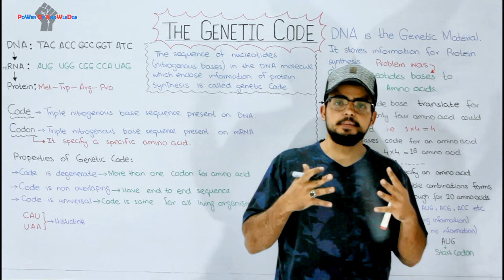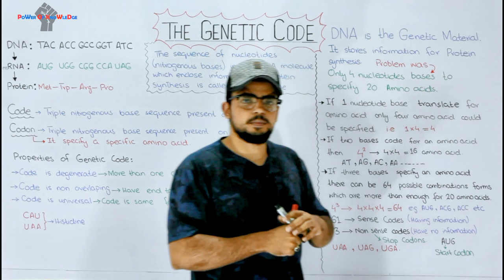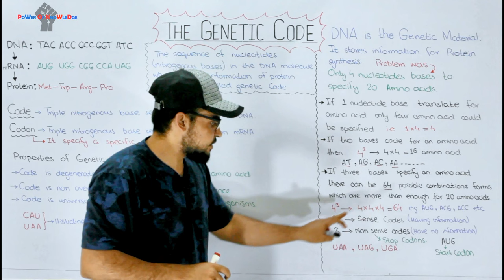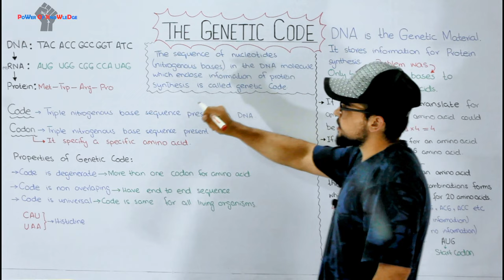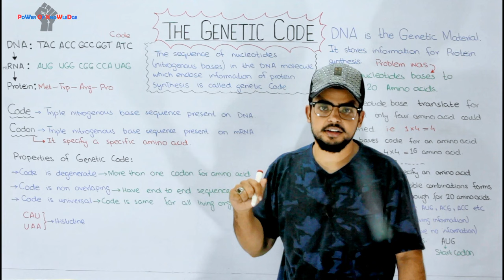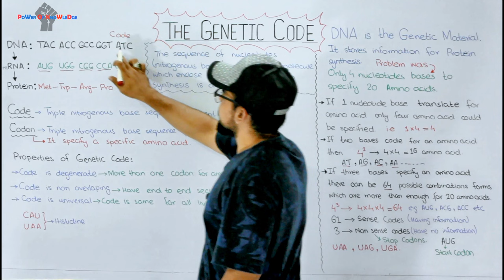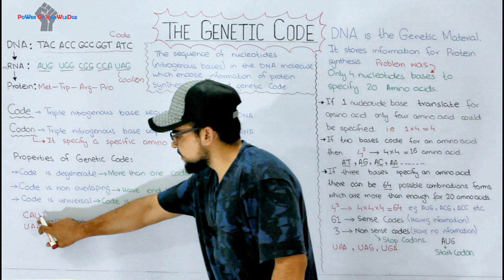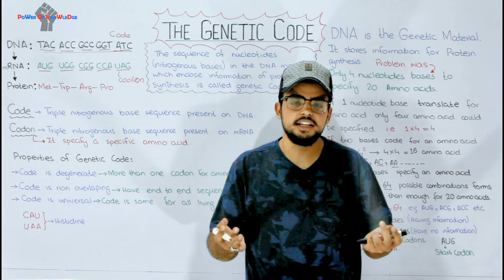The Genetic code | Code vs Codon | Triplet code system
When biologists began to suspect that the instructions for protein synthesis were encoded in DNA, they recognise a problem: There are only four nucleotide bases to specify 20 amino acids.If each kind of nucleotide base were translated into an amino acid, only four amino acids could be specified, one per nucleotide base.
The two-nucleotide sequence AG, for example, could specify one amino acid, and GT could specify another. Since there are four possible nucleotide bases in each position, this would give us 16 (that is, 4 * 4, or 42) possible arrangements—still not enough to code for all 20 amino acids.
Triplets of nucleotide bases are the smallest units of uniform length that can code for all the amino acids. If each arrangement of three consecutive nucleotide bases specifies an amino acid, there can be 64 (that is, 43) possible code words— more than enough to specify all the amino acids. Experiments have verified that the flow of information from gene to protein is based on a triplet code: The genetic instructions for a polypeptide chain are written in the DNA as a series of non-overlapping, three-nucleotide words. The series of words in a gene is transcribed into a complementary series of non overlapping, three-nucleotide words in mRNA, which is then
translated into a chain of amino acids.